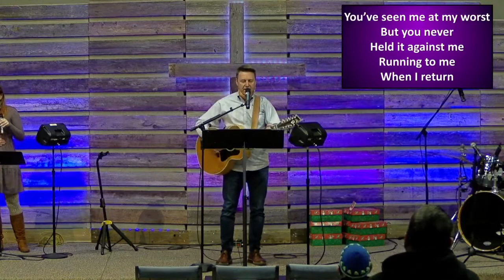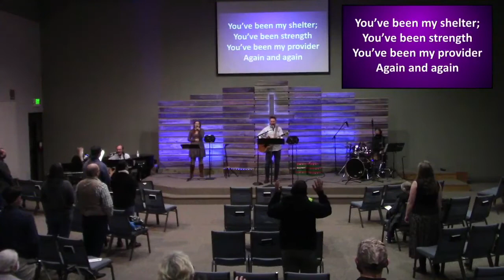RHCC Sunday Service November 8, 2020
Real Hope Community Church